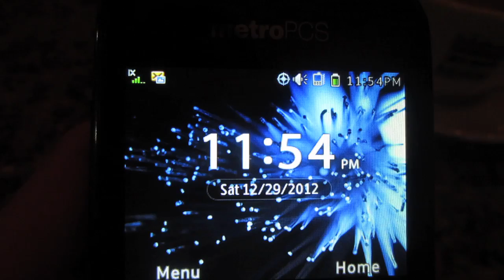Girls Love Jimmy Johns! (12/29/12)